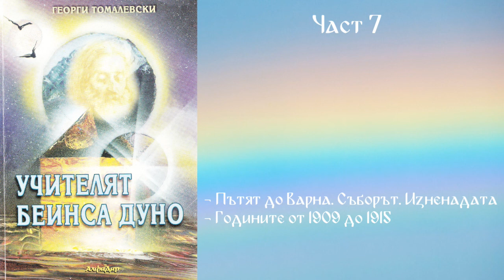Учителят Беинса Дуно - Георги Томалевски - Част 7